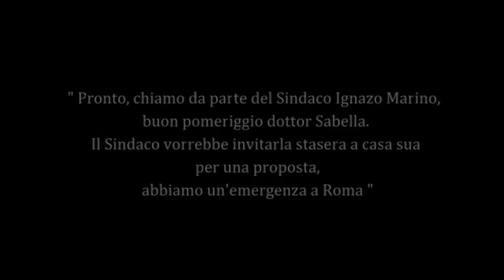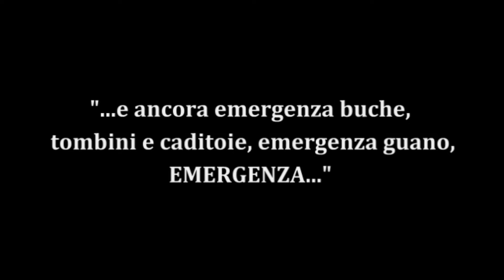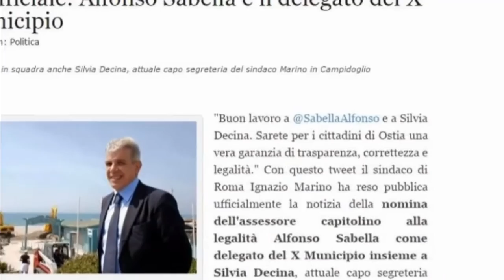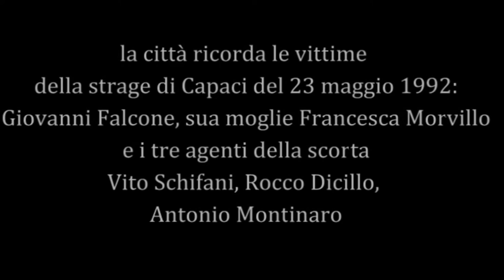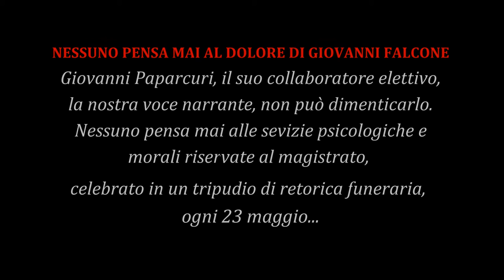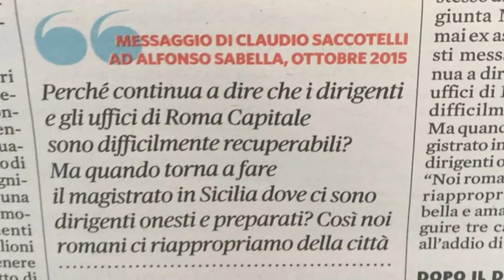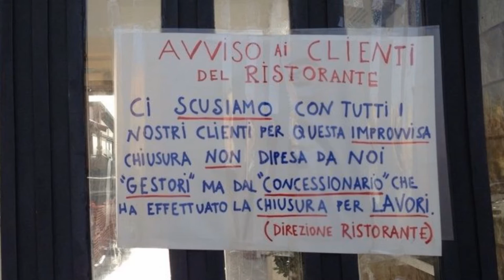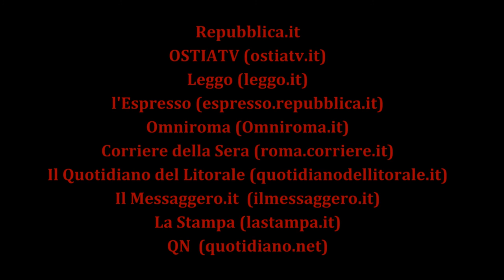Docufilm sul libro "CAPITALE INFETTA" di Alfonso Sabella e Giampiero Calapà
CAPITALE INFETTA di Alfonso Sabella e Giampiero Calapà, Rizzoli editore.
Si può liberare Roma (e il suo mare) da mafia e corruzione ?
E' proprio dal mare della capitale, Ostia unico Municipio di Roma sciolto per mafia, che è nata l'idea di questo breve docufilm sul libro che ripercorre le fasi cruciali dell'importante lavoro svolto da Alfonso Sabella all'interno dell'amministrazione capitolina: artefice non solo della prima e sola inversione di marcia nell'ambito di mafia capitale, ma anche promotore della maggior parte delle inchieste tutt'oggi in corso.

Dalla task force sulla cosiddetta "affittopoli" alle prime gare truccate del giubileo, dai punti verde qualità all'inchiesta sugli abusi imposti per anni impunemente sul demanio marittimo della capitale, sono solo alcune delle indagini avviate grazie al lavoro svolto da lui svolto.

Proprio al MARE NOSTRUM è dedicato il capitolo più lungo di questo libro, ed è infatti al mare e all'inchiesta da lui avviata sul patrimonio pubblico più ignorato e redditizio della capitale che questo breve documentario dedica le immagini più salienti.

Realizzazione: Stefania Galimberti, Associazione Mare Libero e Liberi.tv.